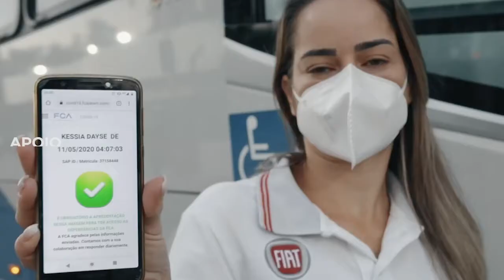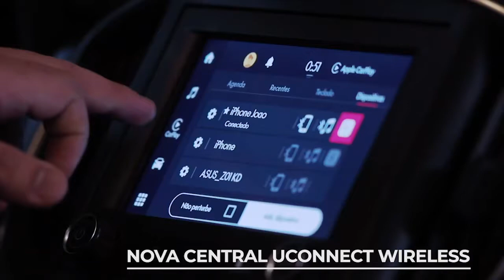CEO da FCA faz balanço da montadora em 2020